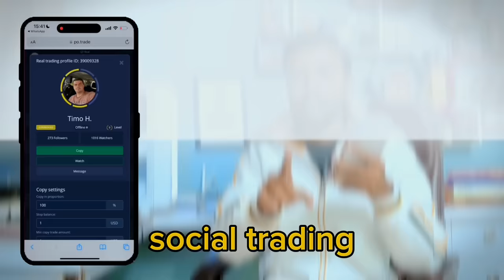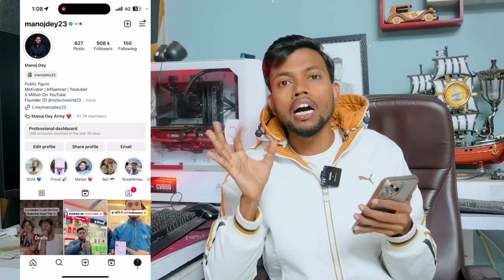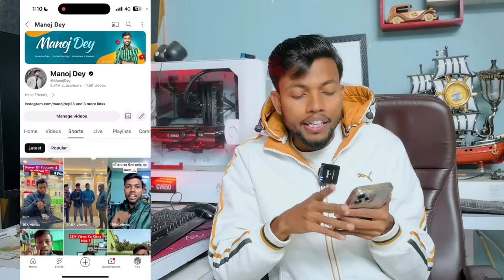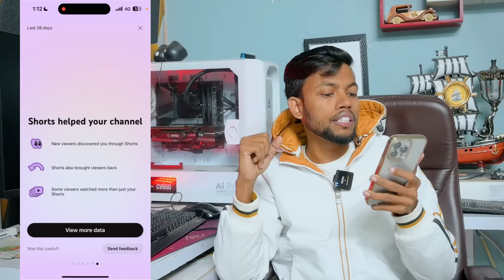10K Subscribers हर रोज़ बढ़ेगा, ये मेरा दावा है 💪 बस ये एक काम करो | Subscribers Kaise Badhaye ?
10K Subscribers हर रोज़ बढ़ेगा, ये मेरा दावा है 💪 बस ये एक काम करो | Subscribers Kaise Badhaye ?

MY EQUIPMENTS :
Camera Canon 200D Mark 2
2nd Camera Canon 90D
Sony Camera
50mm Lens
Camera Tripod